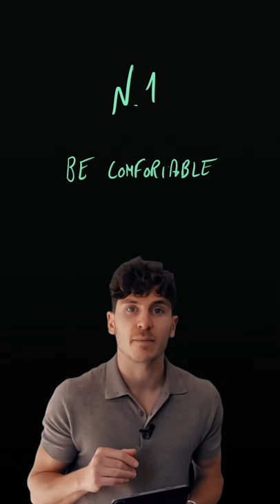3 Running Tips from Courtney Dauwalter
Courtney Dauwalter is an American Ultter runner and loves the trails. She is best known for her long shorts and good vibes, here are three things you can learn from her￼ 😎